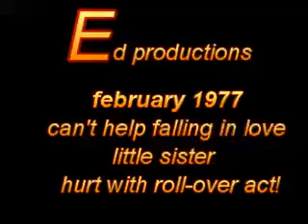Elvis presley - live february 1977 - 3 rare recordings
Here are three rare elvis performances Elvis gave in 1977.
Can't help falling in Love - Hollywood
little sister - from another february show
Hurt - recorded in Chicago not in February